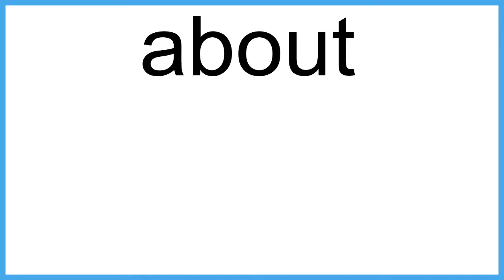about The New English Dictionary meaning | Vocabulary for Kids | Children's Dictionary